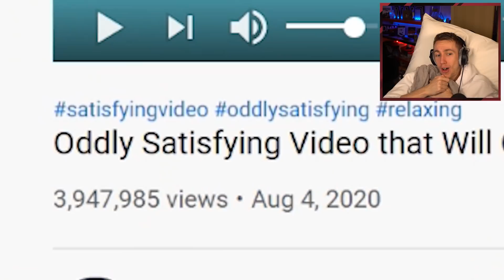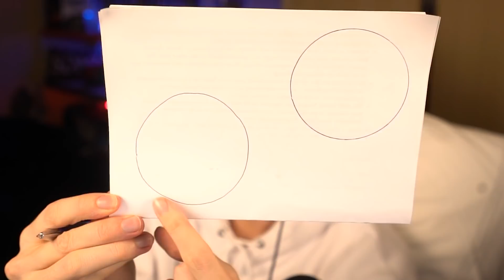MOST ODDLY SATISFYING VIDEO TO FALL ASLEEP TO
Simon/Miniminter/mm7games